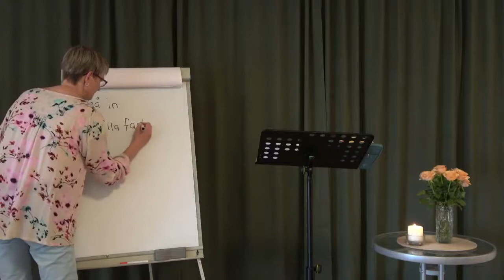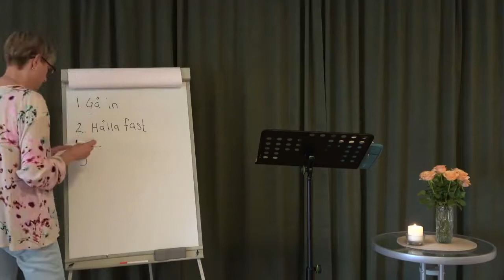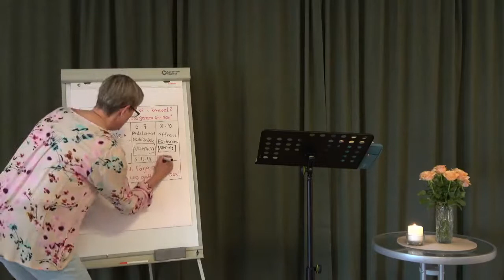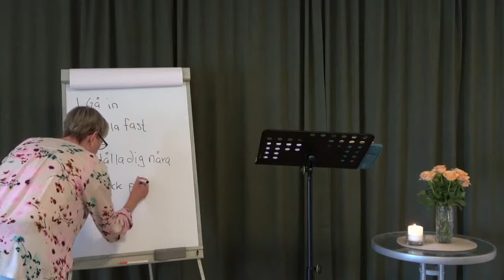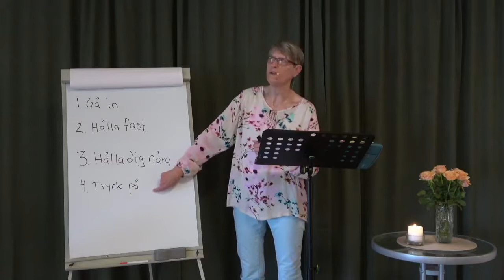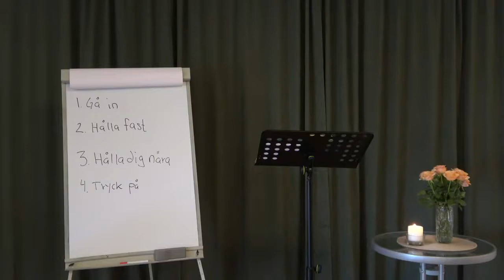Bibelstudium över Hebreerbrevet del 13